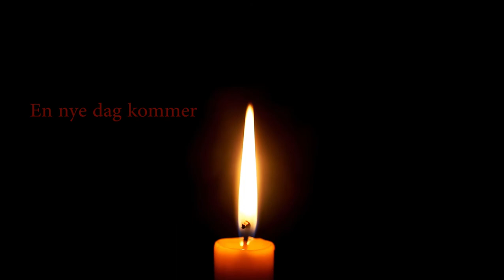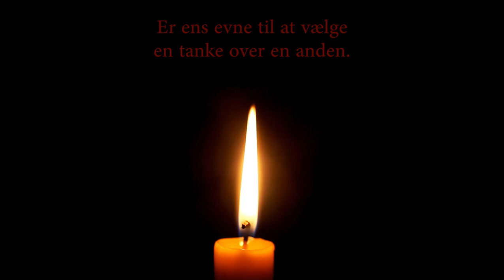Happyness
teaching of buddha.